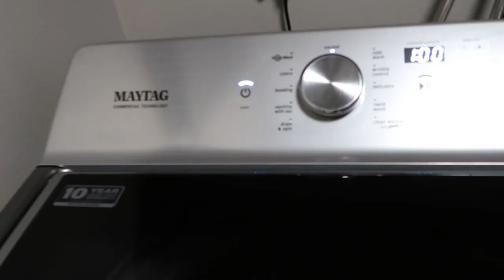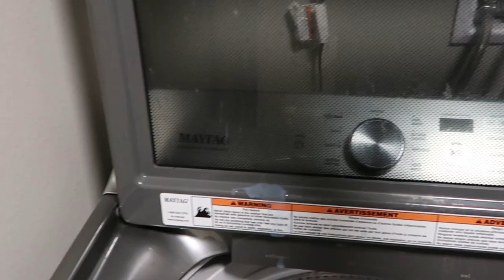MOTIVATIONAL CLEAN AFTER DECORATING WITH ME| VLOGMAS DAY 5| DECLUTTERING & SANITIZING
Cleaning starts at approximately 9:15